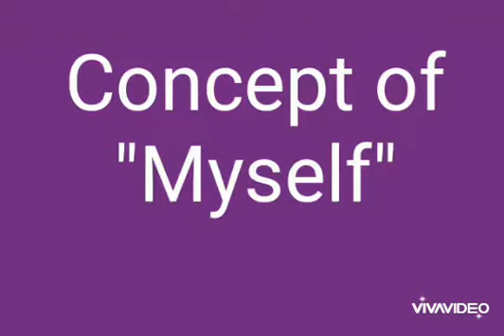Concept of "Myself"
D.A.V.Public  School Amritsar